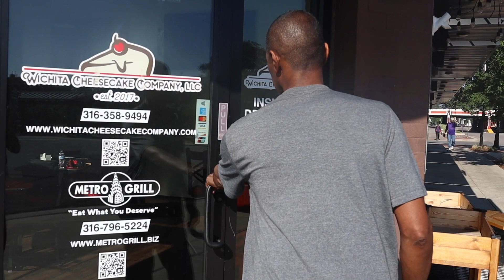Definers Dinner Highlight Video: Mark Daniels, the Wichita Cheesecake Company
Learn how Create Campaign helps companies such as the Wichita Cheesecake Company to launch, innovate and grow.